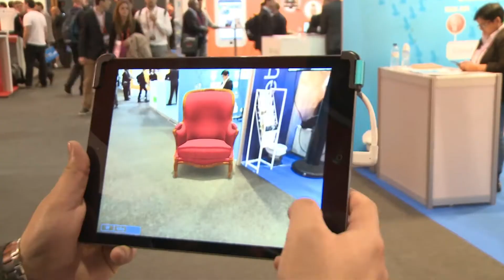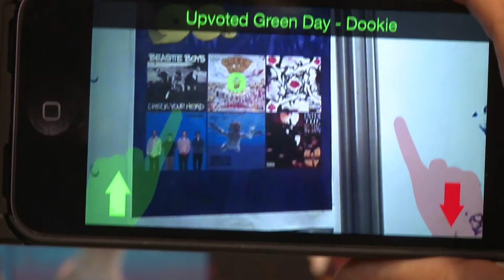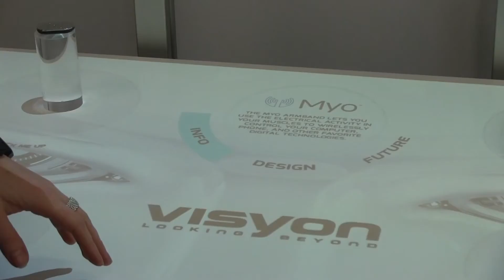Havas explores Virtual and Augmented Reality at the World Mobile Congress 2015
Virtual Reality and Augmented Reality is a hot topic. The race is on to get consumer virtual reality to market and 2015 could well be the year.  It’s the opportunity content producers and marketers have been waiting for to create more dynamic content that’s fully immersive and 360-degrees.

Jez Jowett, Global Head of Creative Technology
Havas Media Group, inc Havas Sports & Entertainment

Rori DuBoff, Global Head of Strategy, Havas Media Group